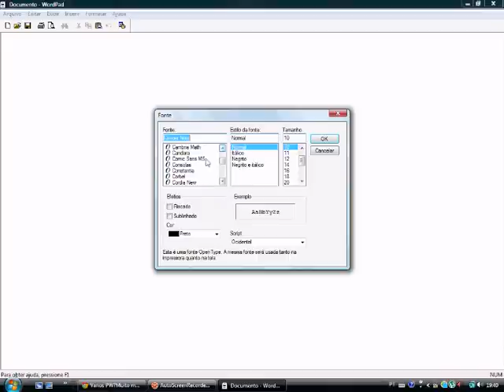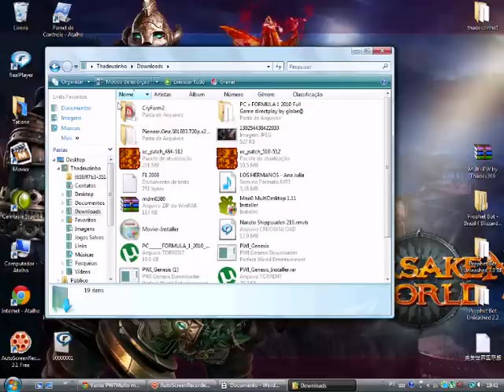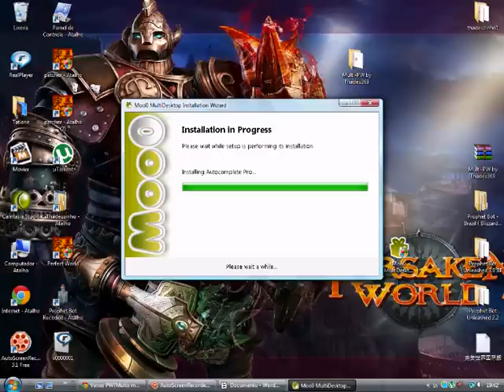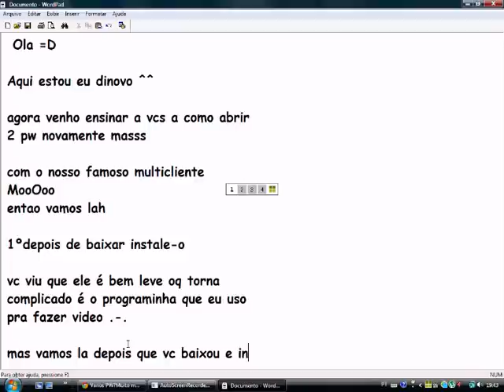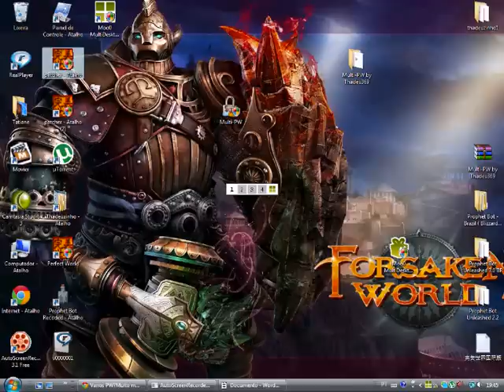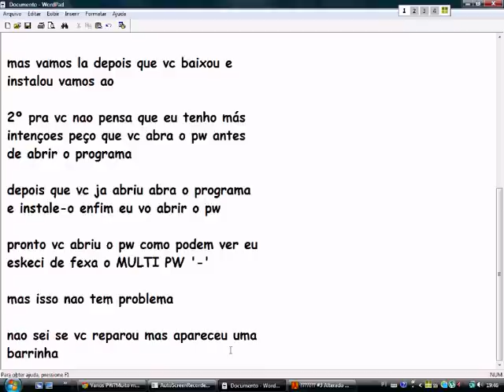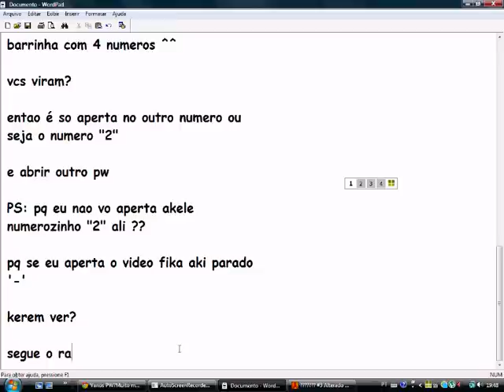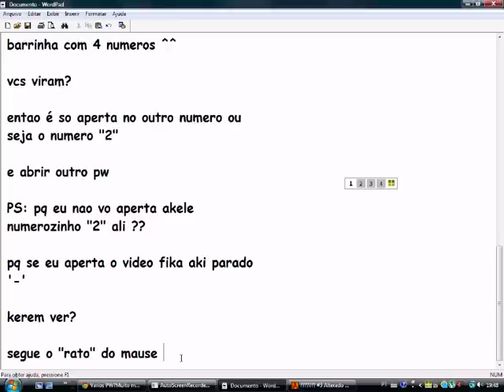Usando o MooO multidesktop para abrir 2 pw.wmv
Aki esta o outro tuto de como abrir 2 pw usando o mOOoo

scan? faça vc mesmo neh ^^